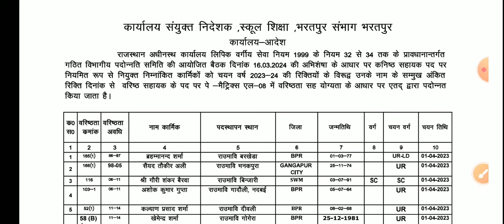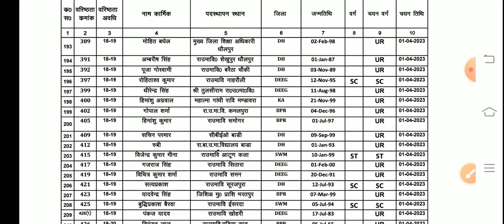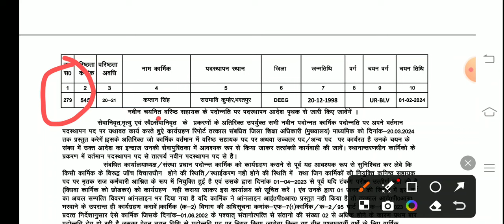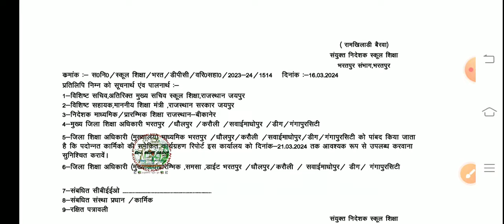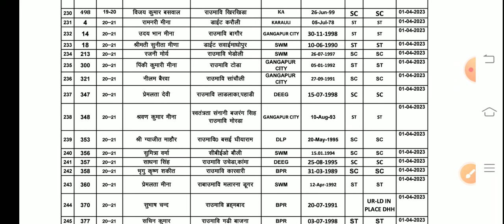DPC News Today ।Dpc News Rajasthan।Dpc Update । Education Department DPC ।DPC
rajasthan dpc news
dpc news,dpc latest news today
dpc
dpc update
dpc latest news
dpc news today
3rd grade transfer latest news today
3rd grade transfer latest news
2nd grade dpc latest news
3rd grade to2nd grade dpc latest news
3rd grade dpc latest news
6d latest news today
ashok gahlot news today
rajasthan dpc latest news today
3rd grade to 2nd grade dpc latest news
rajasthan dpc news
dpc news rajasthanashish education samachar
rajasthan shaikshik samachar
शैक्षिक समाचार
shaikshik samachar
reet2023
reet2024
1st grade new vacancy 2023
1st grade new vacancy
2nd grade new vacancy 2023
rpsc 1st grade 2023
1st grade vacancy 2023
1st grade new vacancy 2023 news
rpsc 2nd grade new vacancy 2023
2nd grade new vacancy 2023
rpsc 1st grade new vacancy
rpsc 2nd grade,2nd grade new vacancy
2nd grade
first grade vacancy 2023,new reet vacancy
rajasthan new vacnacy
reet 2024
pti bharti 2022 latest news today
pti bharti latest news
pti bharti latest news today
rajasthan pti bharti 2022 exam cut off
pti bharti latest news rajasthan
pti bharti 2022 joining news today
pti bharti latest news 2022
dpc update
dpc latest news today
vice principal dpc in rajasthan
dpc
dpc in education department rajasthan
dpc latest news
dpc news
2nd grade dpc latest news
dpc latest update
3rd grade transfer latest news
3rd grade dpc latest news
3rd grade to2nd grade dpc latest news